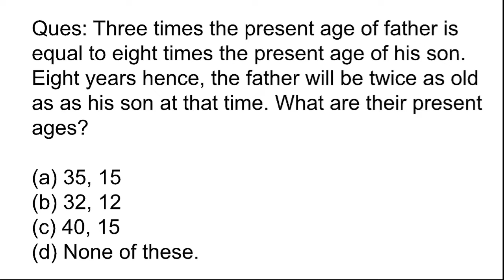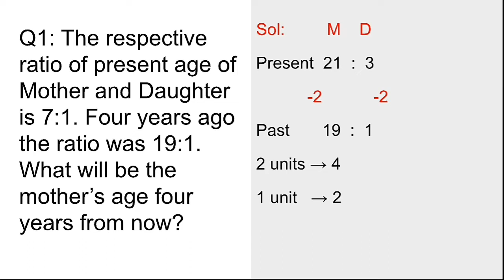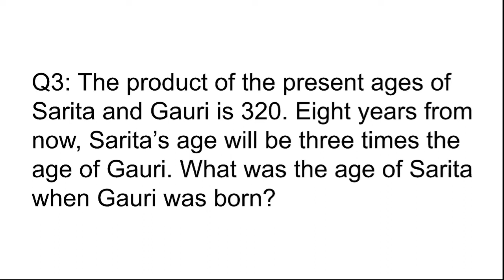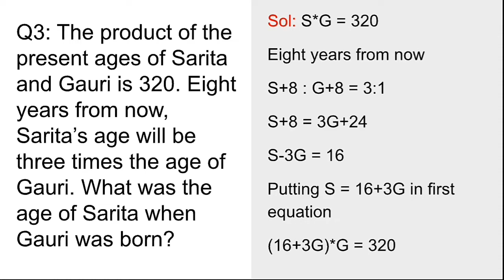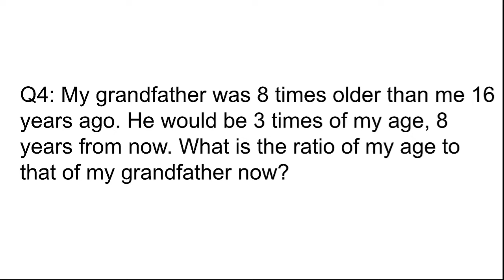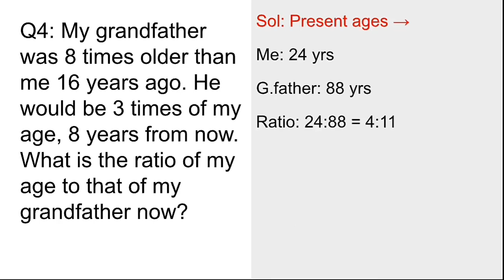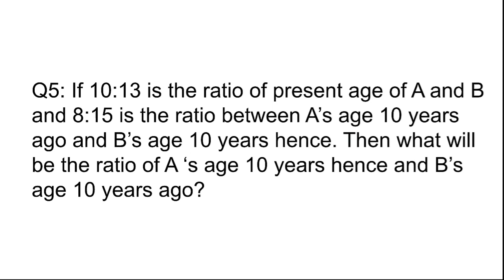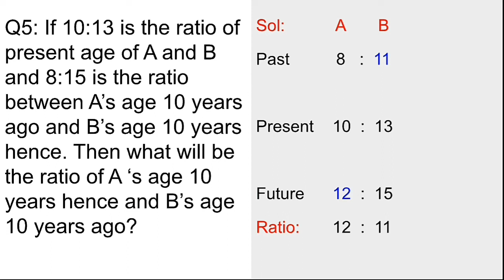Lect-16 || Problem on Ages || Part 2 || Sankalp Batch by Nitin Sir || JK Bank Series